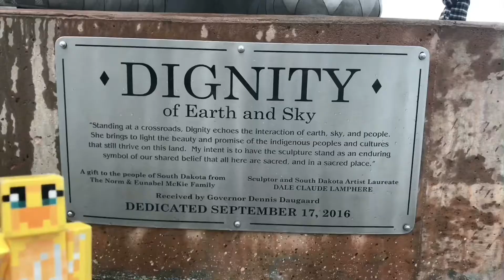Stampy & Friends Visit Mount Rushmore! Minecraft Kids Toys (E13)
Join Stampy and his friends as they complete four important tasks in order to get their faces on Mount Rushmore!